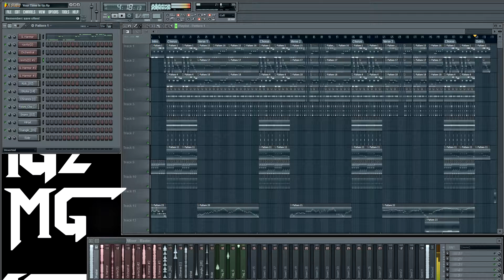Your Time Is Up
Another beat made by me. In the same style as Respect Me as I freestyles a synth sound throughout the verse of the instrumental.